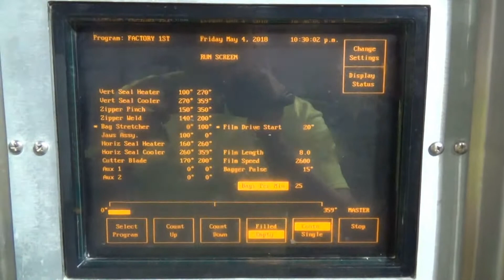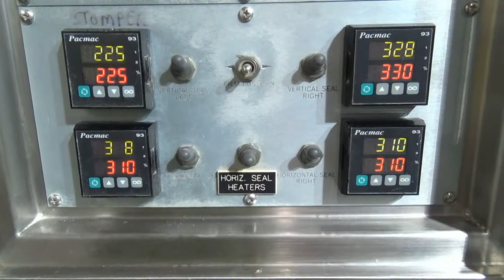Used- Pacmac Model 9500 Vertical Form Fill and Seal Machine - stock # 71152001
Used- Pacmac Model 9500 Vertical Form Fill and Seal Machine. Has a bag size range of: 3" to 15" (wide) and 4" to 19" (length), is currently fitted with a 7-1/4" (wide) x 5" (deep) oblong forming horn. Machine has maximum web width of 36". Uses PacMac PLC controls. Wash-down capable unit. Equipped with: Zipper Slider Bowl Feeder and Zipper Spool; Set up for Nitrogen Gas Flush; Bronson Ultra Sonic Sealer; Film registration; Product settling/shaker. Utilizes High Density Polyethylene(HDPE) film. 3/60/220V.